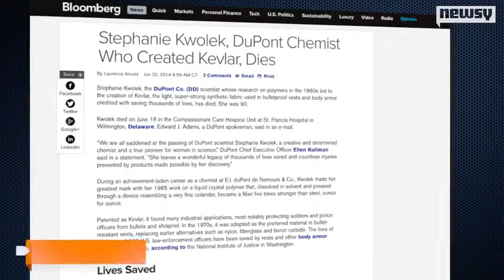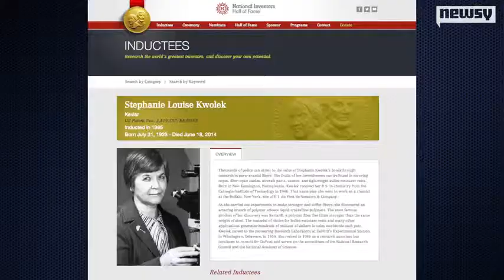Stephanie Kwolek ,Inventor Of Kevlar, dies at 90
She dies at 90...